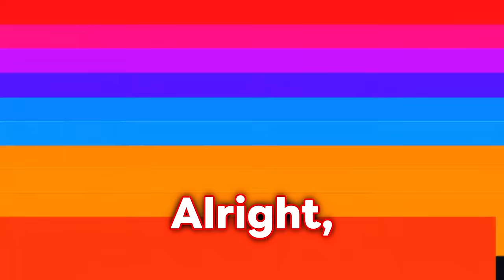Mikey vs JJ DIRT vs RAINBOW BUS in Minecraft - NOOB vs PRO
Louie and Pip are playing Minecraft.

We make similar content to Milo and Chip, Cash and Nico, Paper, Mazien, JJ and Mikey.